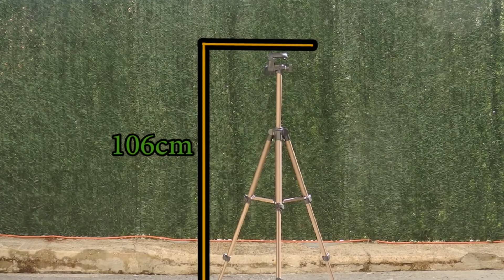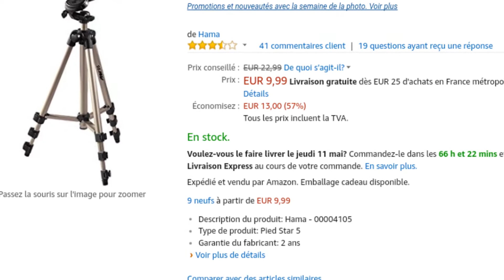Présentation d'un trépied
salut tout le monde aujourd’hui je vous présente un trépied  (le hama star 05)

Artiste : __url_artiste__